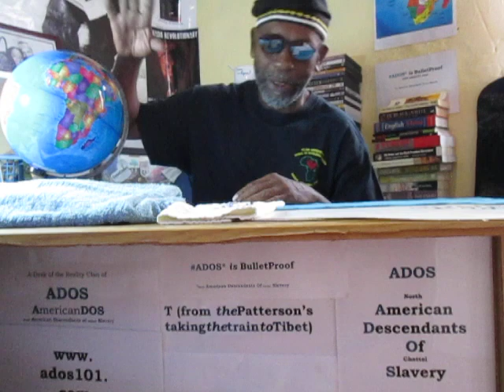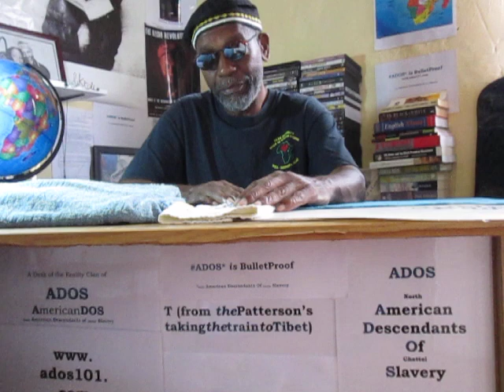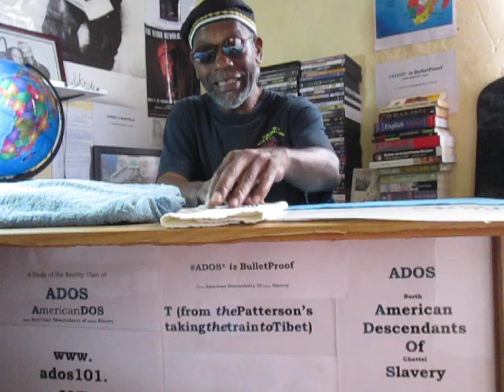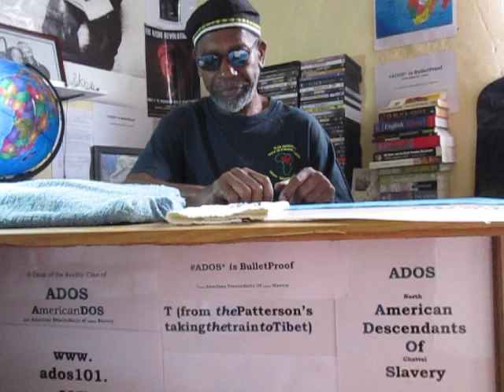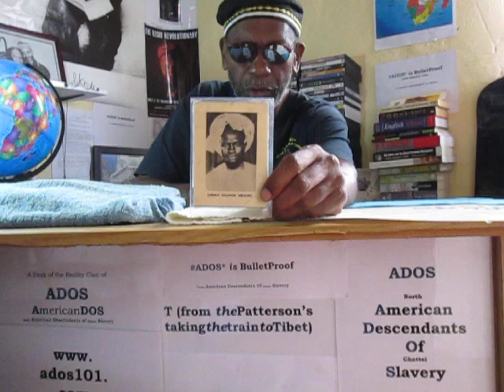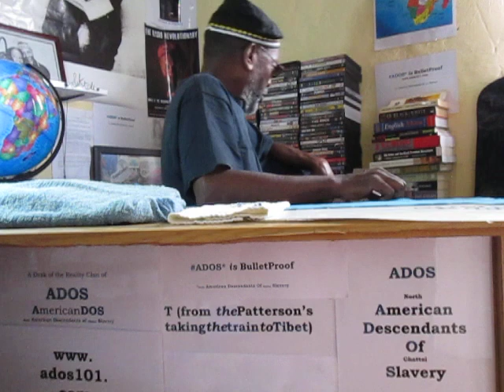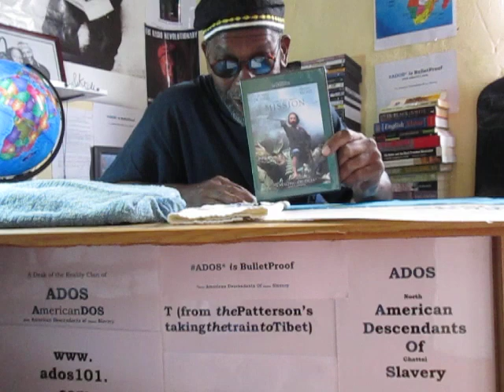No DNA to prove my ADOS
With several journeys theBrother realized he had actually been traveling the Middle Passage in reverse.
In this post, he speaks on a few tangential things but mostly talks about events and observations in Canada, Panama, Belize, Brazil, Senegal, Gorée Island and Gambia.
In this post theBrother also explains what the thrust of this channel is all about.

At the very end of the Dispatch theBrother does talk about what has become the purpose of the channel vis-à-vis The ADOS Reality.

BITCOIN CONTRIBUTIONS:
722fce22-5e9f-42fc-a378-2da90f5d267a